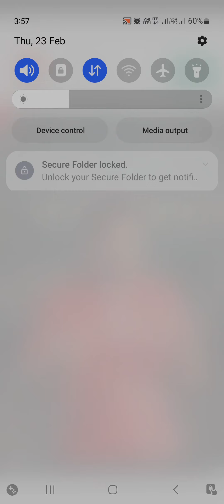save the house